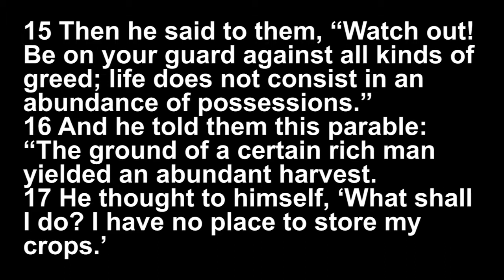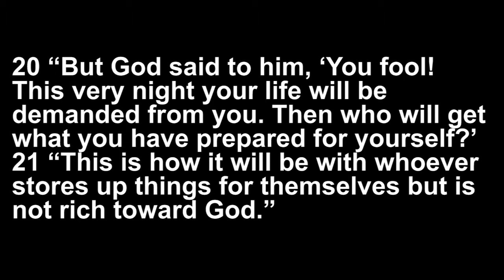4 August 2019 07:30 Rev. Zole Mlombi